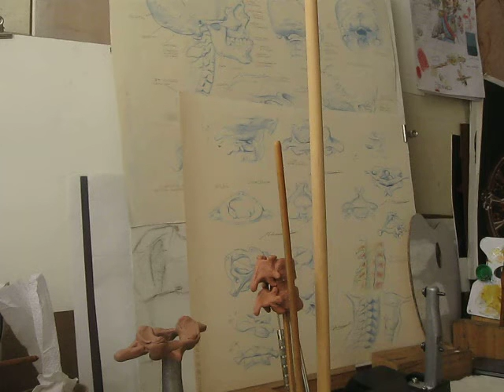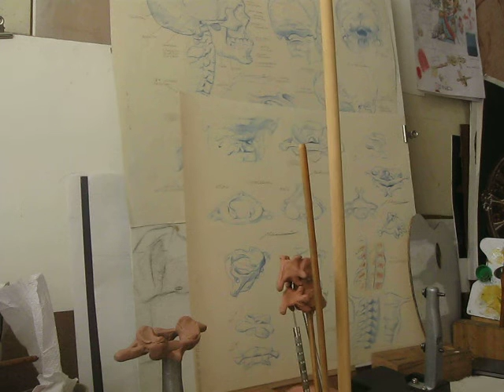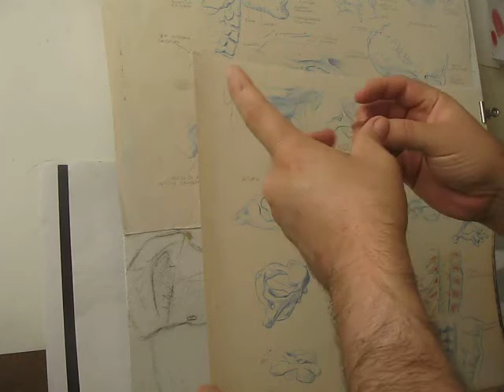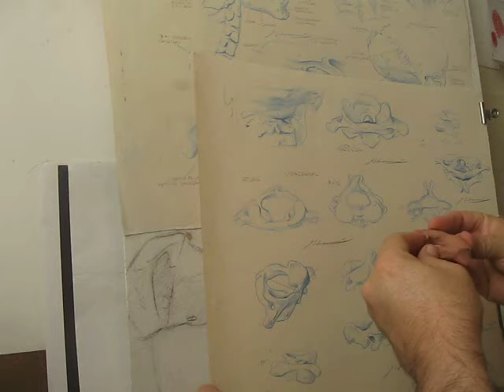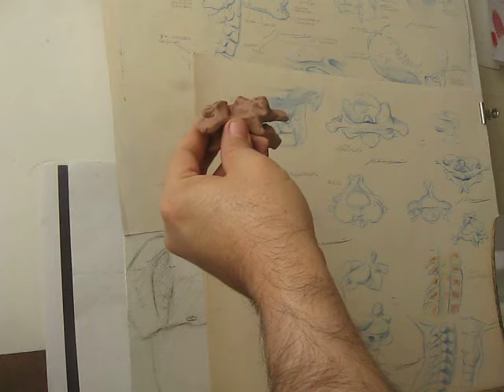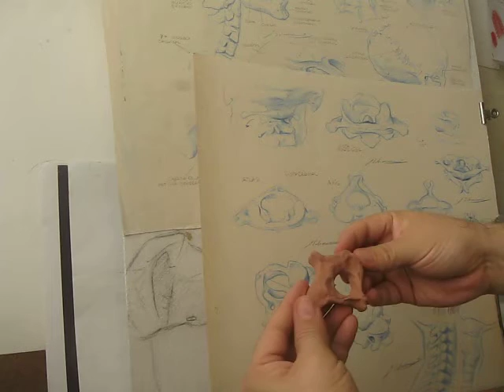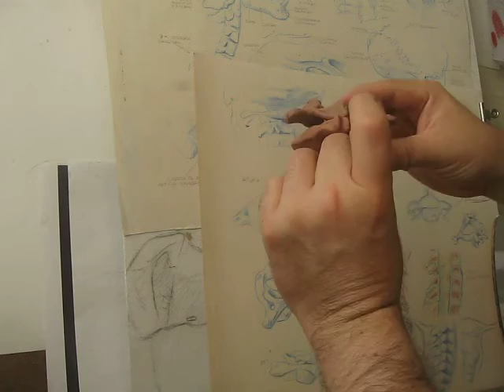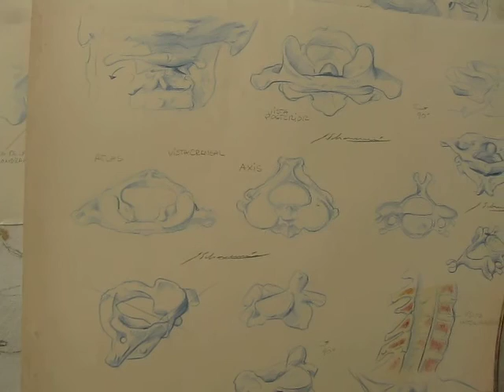MODELO 3D 1 vertebras cervicales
Un ejercicio del modelado del atlas y el axis en plasticera.
Valor de 80 dólares  por Western Union De entrega inmediata.
ARTEFIGURA es un taller online por Gustavo González Echeverría profesor de Lima Perú, tenemos material de apoyo al estudiante, mira los enlaces.

GRACIAS POR EL APOYO AL TALLER POR LA COMPRA DE LIBROS PDF